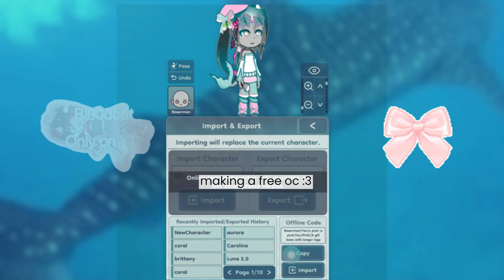[🌊] free shark oc! --[🌊] //blo0dcat upload!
✩°｡⋆open da box!🎁⸜ 🎧✮₊˚⊹♡
╰┈➤🌸[No online code, sorry. Also, this is a gl2 oc.]🌸
⋅˚₊‧ ୨୧ ‧₊˚ ⋅OFFLINE CODE:
𝕡𝕣𝕠𝕟𝕠𝕦𝕟𝕫𝕫𝕫 :: she/they/it
---🌸"ur like a flower, ilysm!"
˚₊‧꒰ა ☆ ໒꒱ ‧₊˚
๋࣭ ⭑✰๋࣭ ⭑“ bloodcat/luna !!”
(`   -  7
 |、⁻〵
じしˍ,)ノ
ᶠᵘⁿ ᶠᵃᶜᵗˢ ::

favorite shows: I shall survive using potions, sleepy princess in the demon castle, apothecary diaries (all the above are animes)
favorite movies: n/a
favorite color: pastel baby pink!!
favorite foods: OREOS1!
pet namez that are OK:
blo0dcat
cat
lu
luna
lucat

---⋅˚₊‧ ୨୧ ‧₊˚ ⋅---
dni: haters stay away!!
DM status: closed unless otherwise stated

💌ᵗʰᵃᵗ'ˢ ᵃˡˡ ᶠᵒʳ luna'ˢ ᵇⁱᵒ...!!